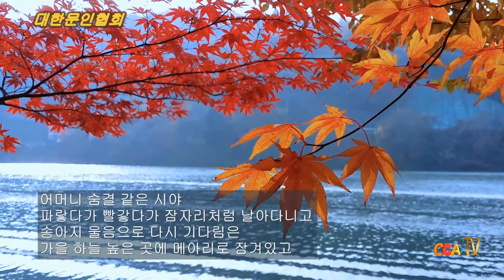[시낭송] 이종숙 / 내 고향 하동 / 시낭송 / 박영애 (낭송시 선정)